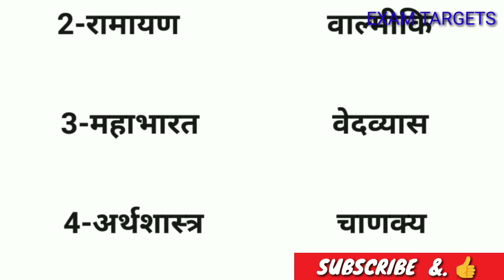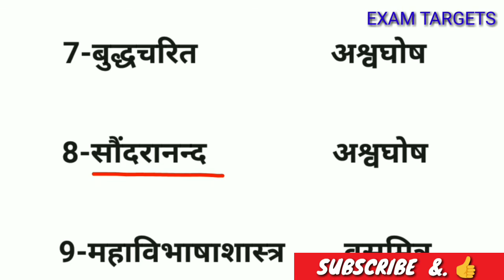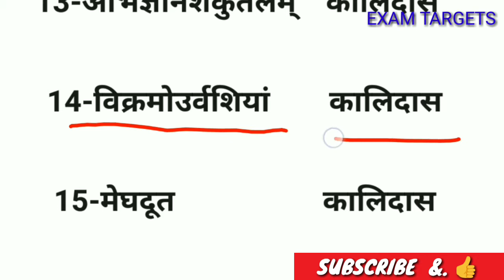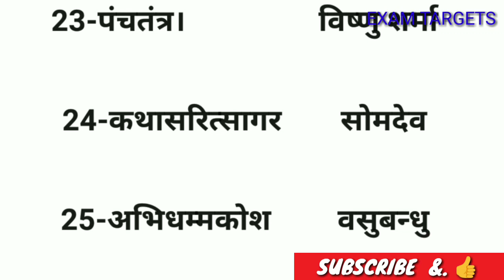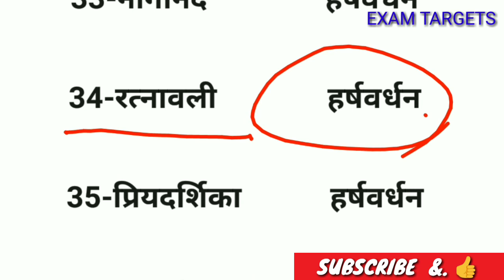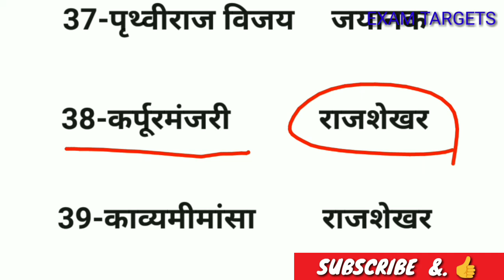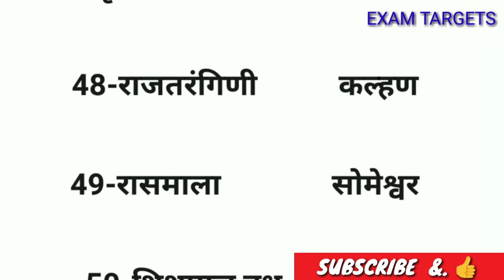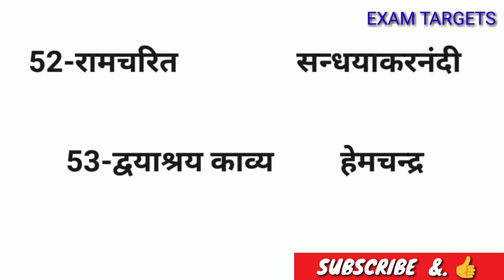प्राचीनकाल की महत्वपूर्ण पुस्तकें | Books and Authors | Ancient books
प्राचीनकाल की महत्वपूर्ण पुस्तकें | Books and Authors,
Ancient books,